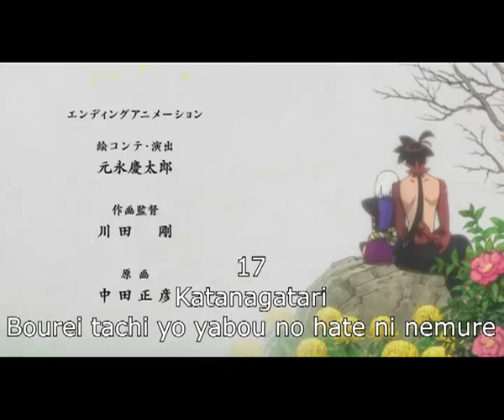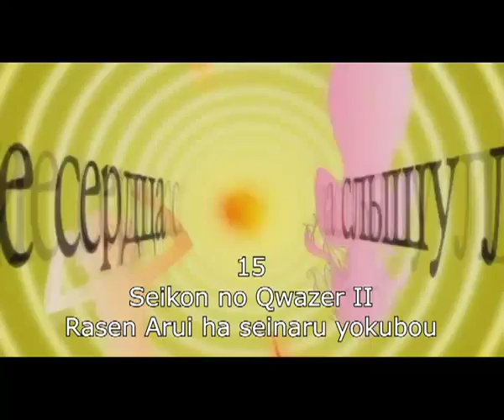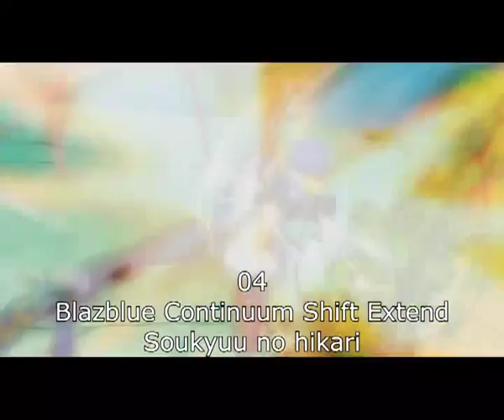FAYLAN Top 20 (Anime series Video Games films )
Faylan is my 2nd Favourite anisinger so I've decided to make a top 20
I vote for the song not for the anime, video game or movie.

Je ne possède ni les vidéos ni les chansons.
toute les oeuvres cités ici sont la propriété de leur auteurs respectifs.